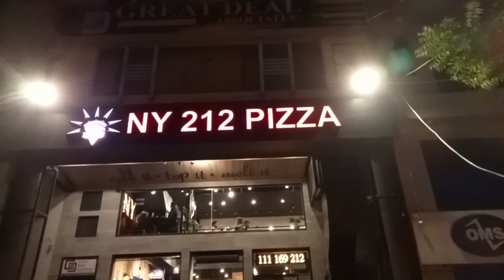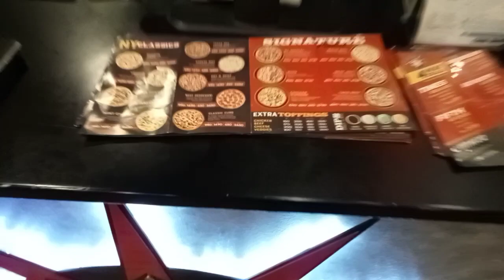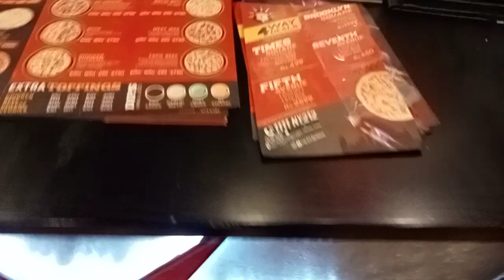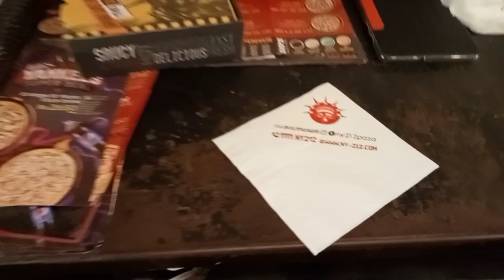Johar town 212 Pizza special offers 2600 Pizza 3 large Pizza cold drink 🍷